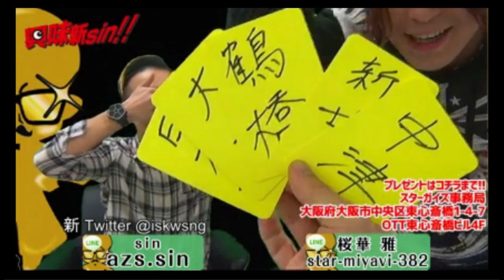今日見ないと損する⁉TV 【興味新sin‼】Vol 45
AZS Group店舗情報はコチラ!!